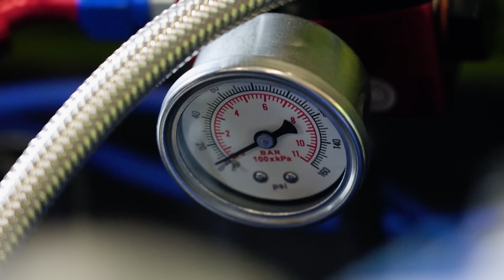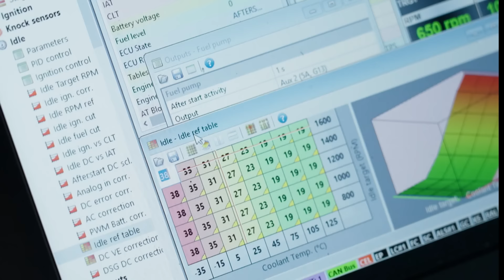Duda obudził potwora pod maską! | Duda kontra Szafrański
Grzegorz Duda i Przemek Szafrański już po raz kolejny staną do pojedynku, który dla nich samych będzie kolejnym sprawdzianem umiejętności technicznych, wiedzy o motoryzacji oraz kreatywności, a dla wielu widzów sentymentalną podróżą do czasów dzieciństwa.